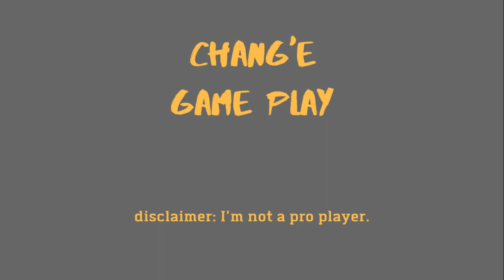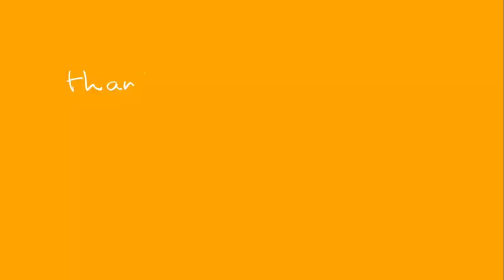Chang'e Game Play | Mythic Rank Game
Hi everyone 😊👋

I'm Chrizelle, an OFW in Dubai. I've been working here since 2012. I want to share my life experiences through vlogging. You can watch my fun hobbies such as cooking, gaming, scuba diving, and many more.